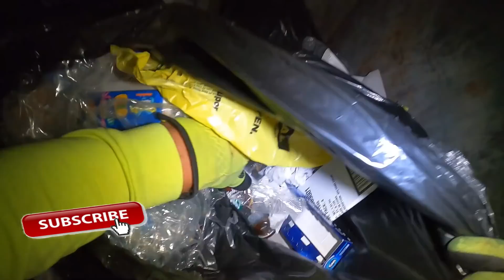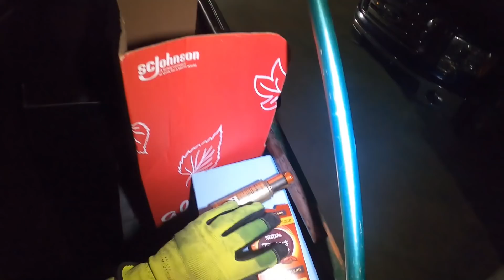Not 1 But 2 Grab Bags dumpster diving Dollar General